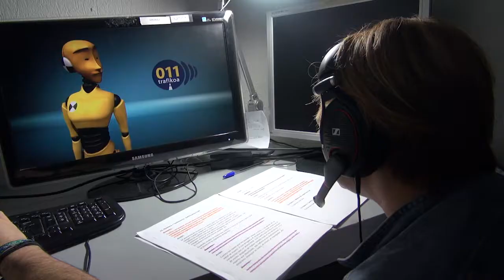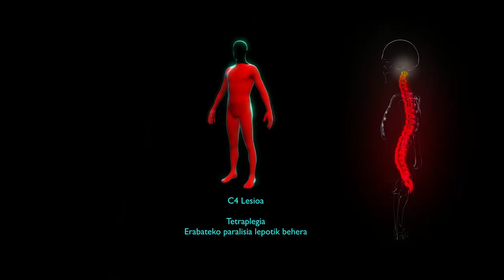Don't be Dummy. Ermua. 2017